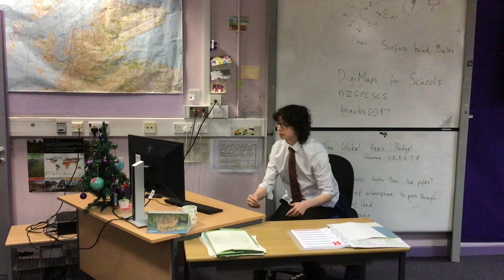0103 Dìoghail (Comadaidh) - Sgoil Ghàidhlig Ghlaschu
Glasgow Gaelic School

A' lorg dìoghail ann an SGG...

Seeking revenge in SGG...